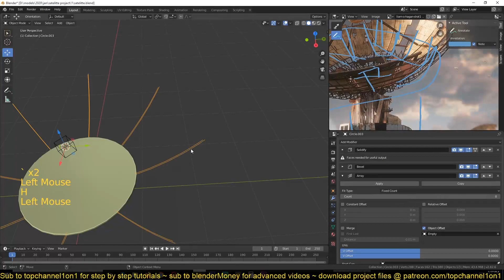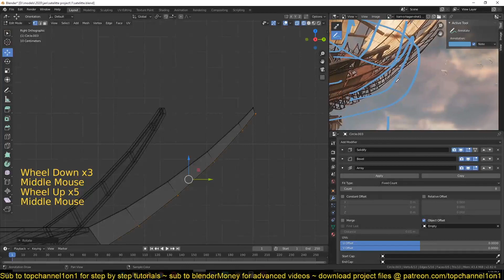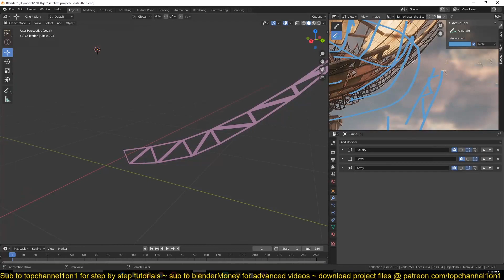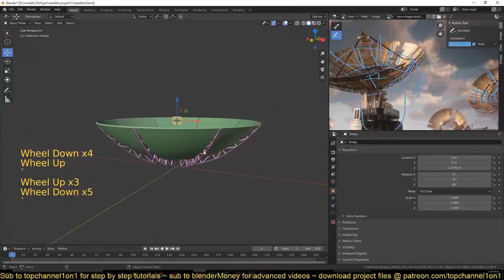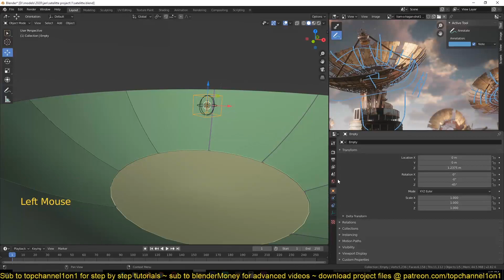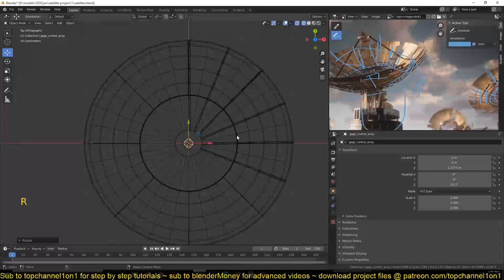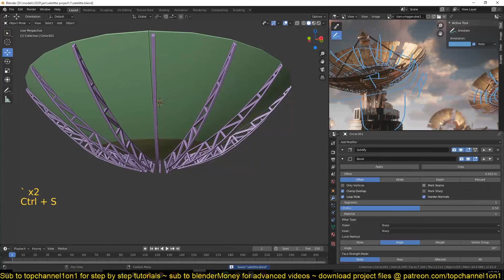blender beginner course making a post apocalypse environment scene part 2